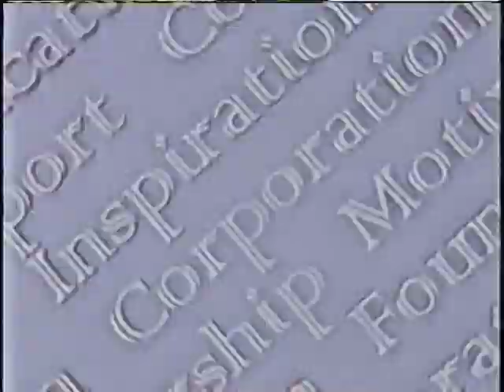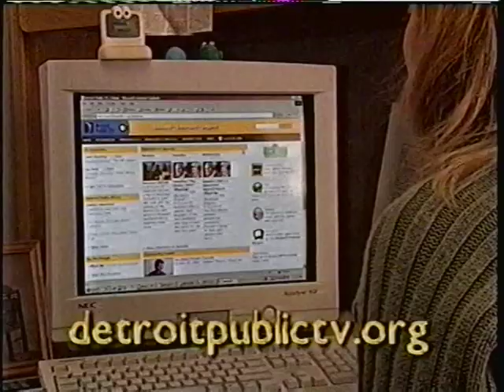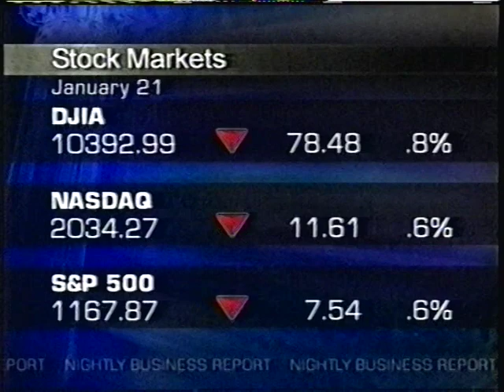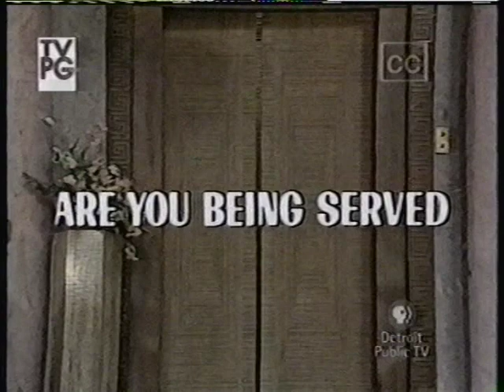Detroit Public TV